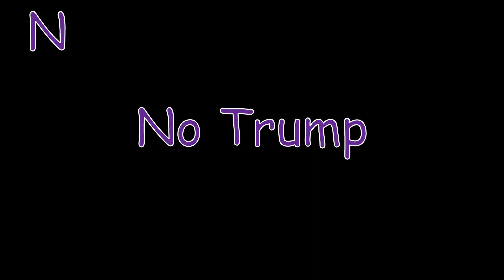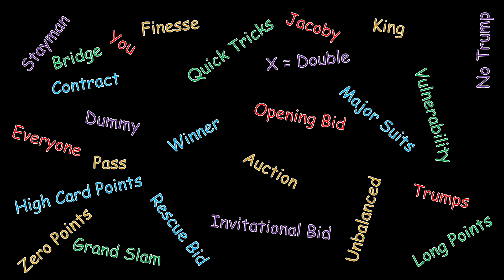Bridge is for Everyone - Celebration - 1,000 Subscribers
This episode thanks you for your support in reaching 1,000 subscribers.  Let's have a little fun!